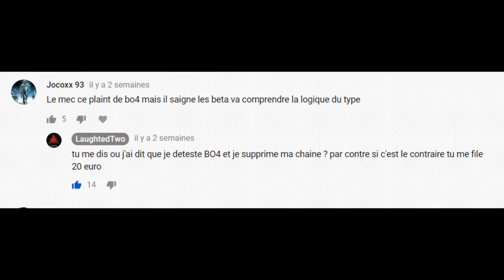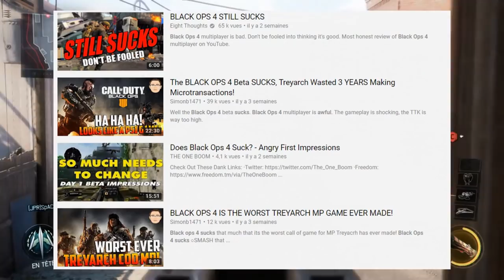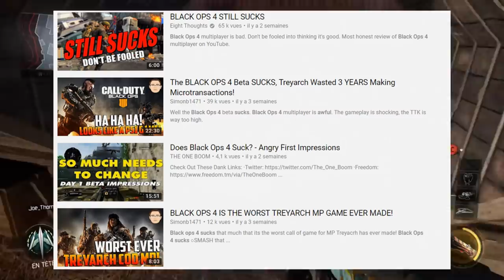POURQUOI BLACK OPS 4 est ....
POURQUOI BLACK OPS 4 est (COD BO4 BETA) - BLACK OPS 3 GAMEPLAY - REPONSE aux VIDEOS WORST CALL OF DUTY